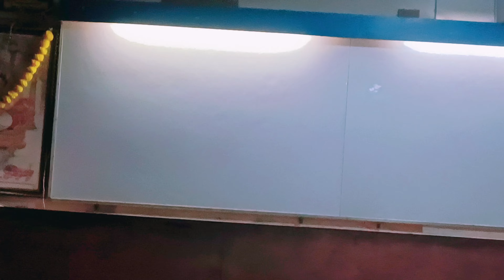LIBRARY ME PURA GHUMA#Gauri Shankar physics classes#library new vlog#video